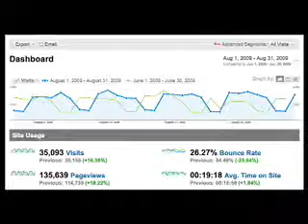crookston webcube update